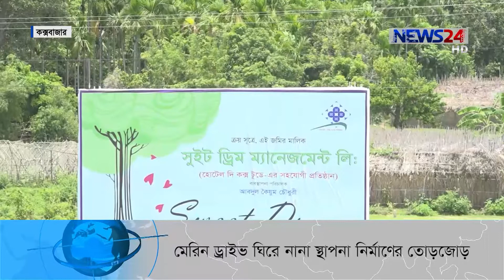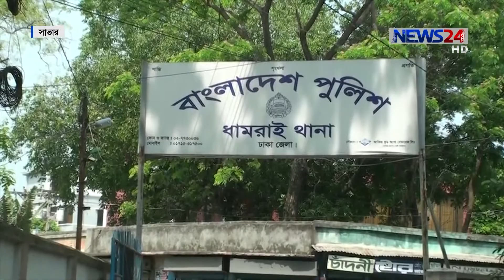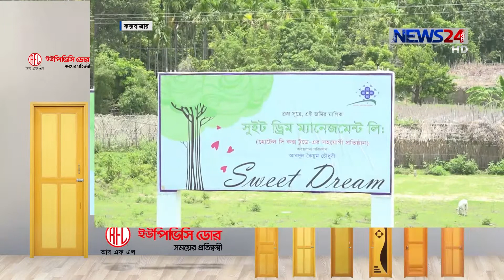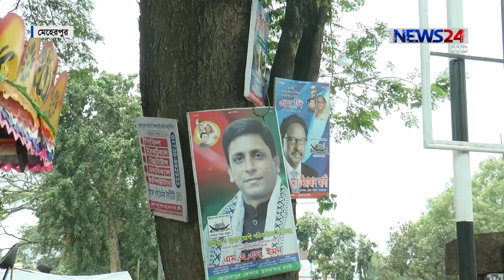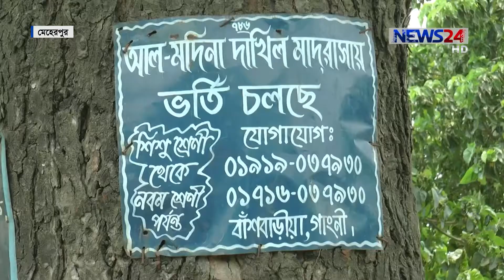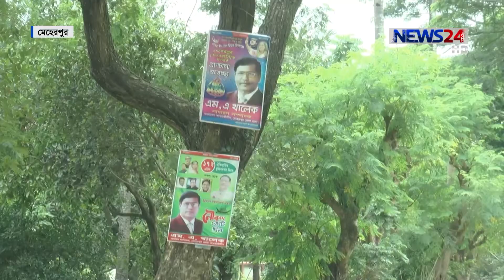NEWS24 দেশ News at 4pm on 9th August, 2018 on News24